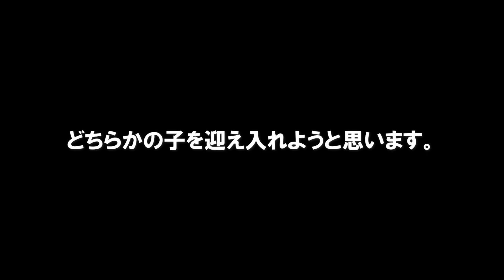新しい馬を探して旅に出ました。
沢山の子どもたちが乗馬を習いに来てくれてうれしい限りの今日この頃。

子どもたちを支える新たな馬探しの旅に出かけました。

~「馬と子どもと、ときどき犬」ナッキーチャンネル～

チャンネル主のナッキーと申します。
個性豊かな馬やポニーと過ごす毎日。
夫婦で子ども向けの乗馬クラブを営んでいます。
馬やポ二－の様子、ときどき犬やヤギ、ミニブタ、ニワトリなども登場します。
夫婦で作る手作りの小さな乗馬クラブです。
日々の奮闘も発信しています。

こども専門乗馬クラブ「ペピーズホースフィールド」